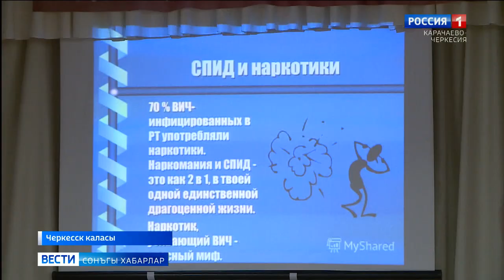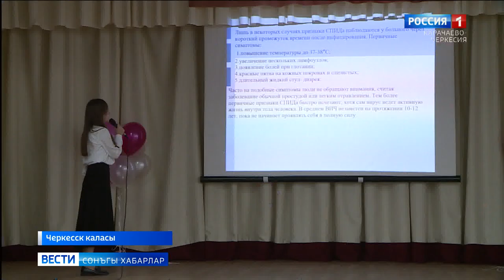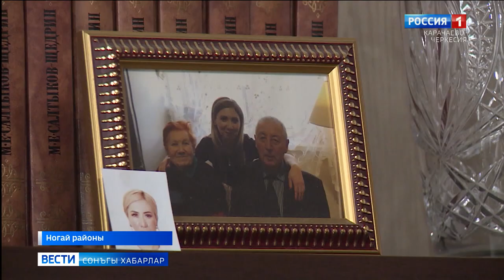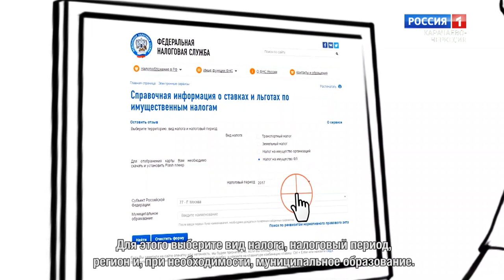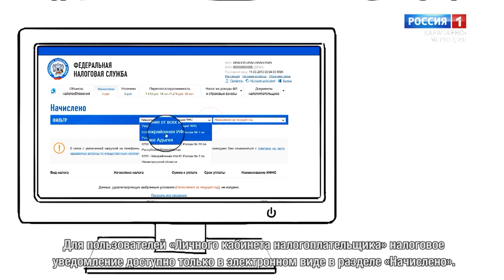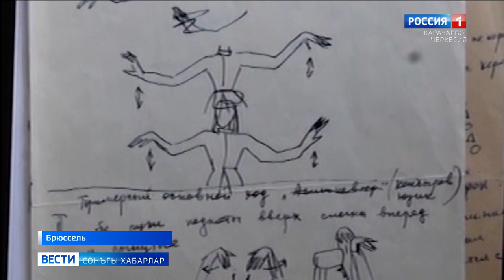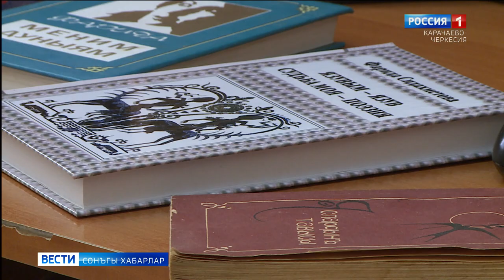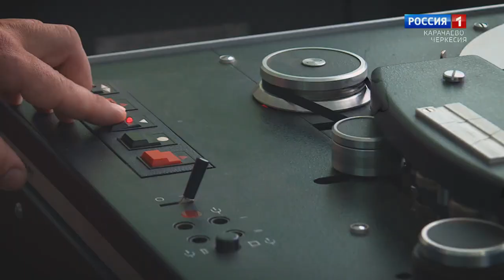Вести на ногайском языке 06.12.2021